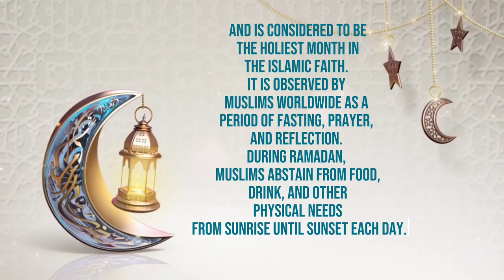What is Ramadan? || what is ramadan fasting || what is ramadan in islam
Video Topic...
what is ramadan for kids
what is ramadan mufti menk
what is ramadan fasting
what is ramadan in islam
what is ramadan reaction
what is ramadan status
what is ramadan and eid
what is ramadan the islamic holy month - behind the news
what is ramadan by mimo
what is ramadan for kindergarten
what is ramadan video
what is ramadan ramsha sultan reaction
what is ramadan bbc
what is ramadan in hindi

Full details..
Ramadan is the ninth month of the Islamic lunar calendar and is considered to be the holiest month in the Islamic faith. It is observed by Muslims worldwide as a period of fasting  prayer and reflection. During Ramadan Muslims abstain from food drink and other physical needs from sunrise until sunset each day. This fasting is one of the Five Pillars of Islam which are the foundational principles of the faith.

   In addition to fasting Muslims also increase their charitable activities and strive to improve their spiritual and moral well-being during Ramadan. It is believed that during this month the rewards for good deeds are multiplied and the gates of heaven are opened while the gates of hell are closed. Ramadan culminates with the celebration of Eid al-Fitr a three-day festival that marks the end of the fasting period.